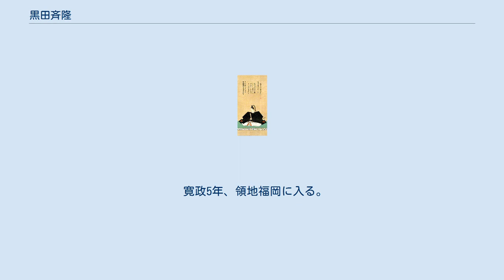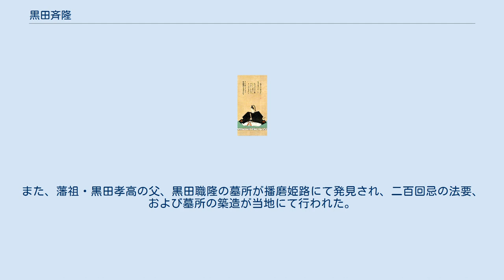黒田斉隆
黒田 斉隆（くろだ なりたか）は、江戸時代後期の大名。
筑前福岡藩第9代藩主。
 安永6年（1777年）9月21日、江戸城内一橋邸にて生まれる。
一橋徳川家第2代当主・徳川治済の三男で、母は側室・お富の方。
第11代将軍徳川家斉は実兄で同母。
福岡藩第7代藩主・黒田治之の甥に当たる。
幼名は雅之助 。
 天明2年（1782年）12月19日、福岡藩主・黒田治高の末期養子として5歳で福岡藩黒田家の家督を相続する。
のちに実兄の家斉から偏諱を授かり、諱を斉隆とした。
 父の治済は将軍実父として、幕府内において隠然たる大きな影響力を持っており、先代の治高が死去前に養子として指名していたことや弟の先々代治之との繋がりから両家の重臣と話合いを持ち、息子の三男、雅之助（後の斉隆）を幼いまま、福岡藩黒田家の養子に入れた。
斉隆は若くして死去したこともあって正室はいないが、側室の真妙院との間に、第10代藩主となった斉清がいた。
幼い頃より文学に嗜み、儒学を好んだ。
側室・駒子（真妙院）の養父、福岡藩士で儒学者の渡辺忠蔵は藩が警護していた長崎にて平賀源内と問答をしている記録が残る。
また、側室の駒子は、先々代、治之の正室、亀姫瑤津院の計らいにより、藩主生母として、新間の方（しんまのかた）と呼ばれた。
 天明3年（1783年）、福岡藩領内に重臣たちの献策もあり、藩儒・竹田定良と、儒医・亀井南冥に、藩校を創建することを命じる。
天明4年（1784年）、定良が修猷館（東学問稽古所）（現在の福岡県立修猷館高等学校）、南冥が甘棠館（西学問稽古所）を開館している。
 寛政2年（1790年）10月15日、13歳で従四位下・侍従・筑前守に叙任する。
 寛政5年、領地福岡に入る。
翌年、領内を巡見し、領民の暮らしぶりを見て周り、顕彰をした。
 斉隆は聡明で博識な藩主として家老たちからも期待されたが、寛政7年（1795年）に病に伏し、6月23日に福岡城にて死去した。
享年19。
幕府には同年8月24日死去と届け出た。
跡を嫡男の松次郎、のちの斉清が継いだ。
 斉隆の治世中には、黒田家の先祖を祀る事跡があった。
天明3年（1783年）に第3代藩主・黒田光之に廃された黒田綱之を祀る幹亮権現社を創立し、同年にはまた初代長政を祀る黒崎大明神を再興した。
また、藩祖・黒田孝高の父、黒田職隆の墓所が播磨姫路にて発見され、二百回忌の法要、および墓所の築造が当地にて行われた。